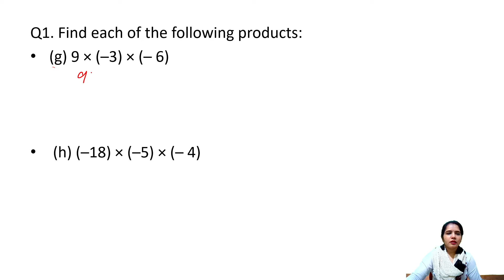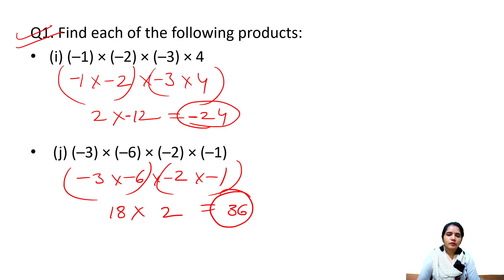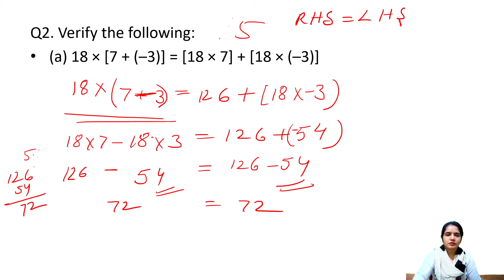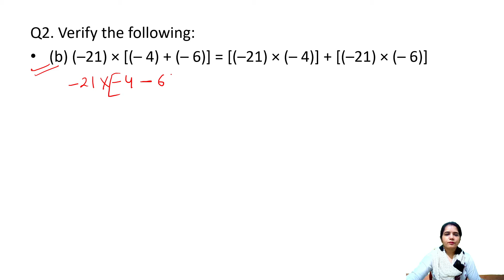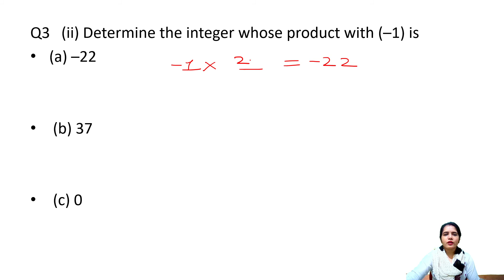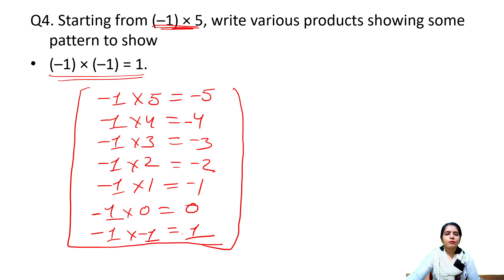Integers | L-4 Part-1| Ch-1- Ex-1.3| Ncert Solutions Class 7 Maths Chapter-wise